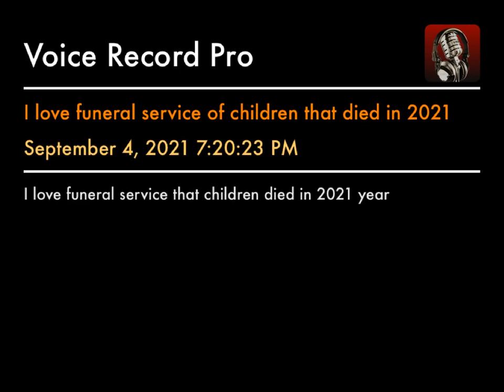I love funeral service of children that died in 2021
I love funeral service that children died in 2021 year